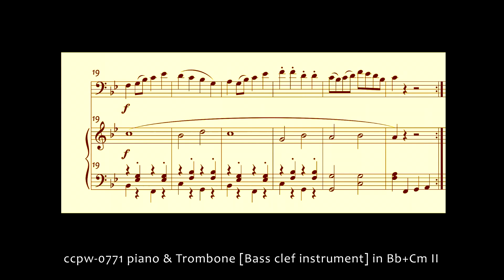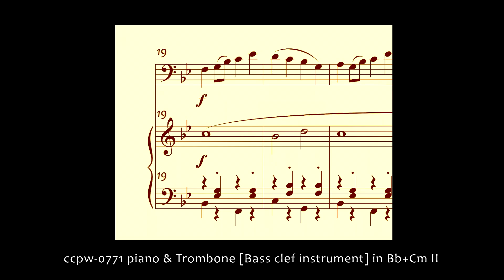0771 piano & Trombone [Bass clef instruments] in Bb+Cm II